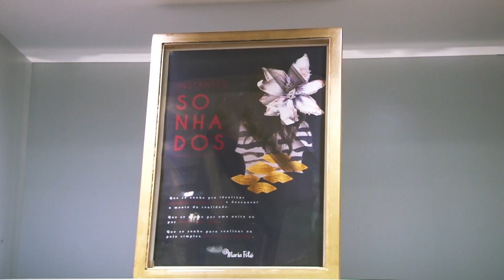TVMaster - É Fashion - Falando em Moda